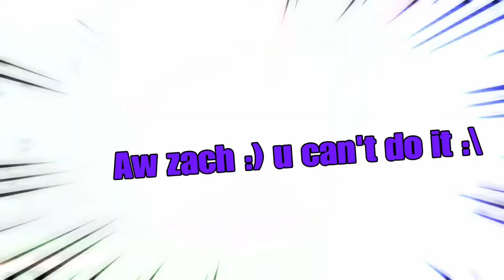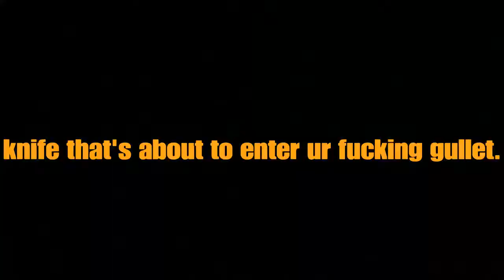Rage, Pain, and Funny moments. - FighterZ